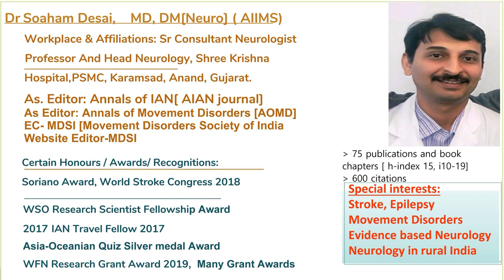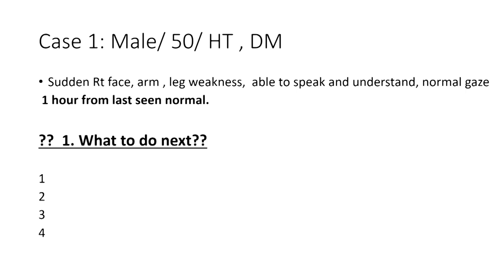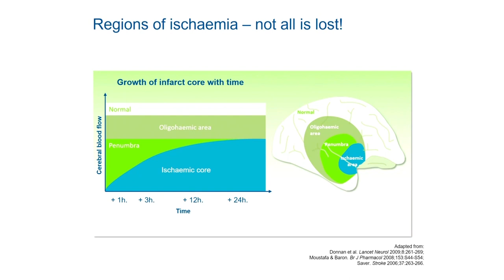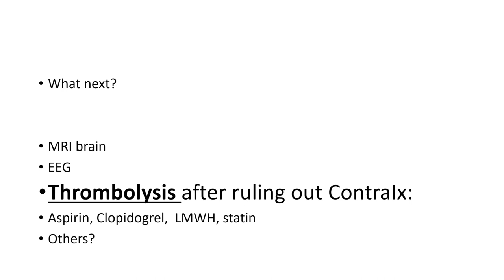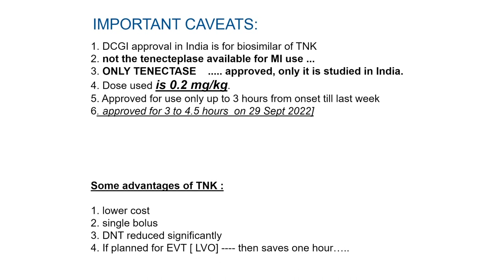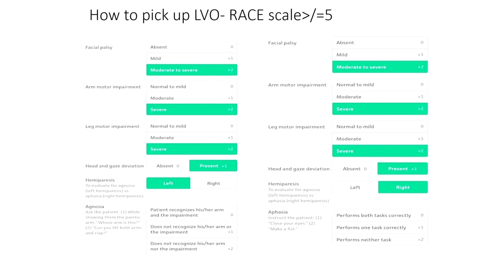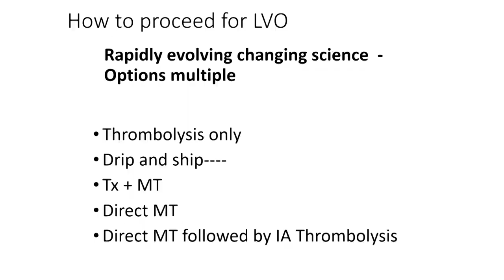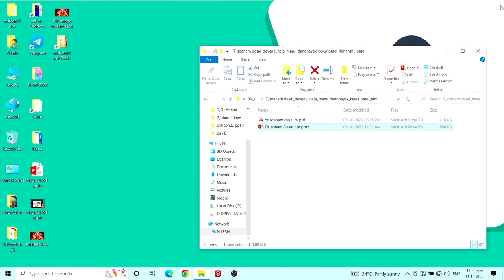Acute Ischemic Stroke- Concepts and controversies in management. Panel discussion. - Dr. Soham Desai